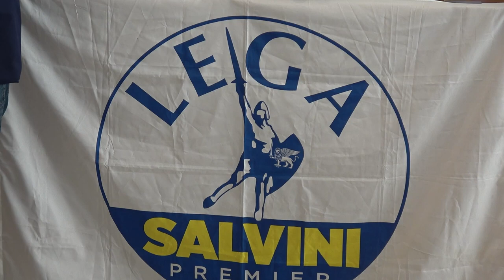VERSO LE ELEZIONI: LA LEGA PRESENTA LA LISTA A SOSTEGNO DI LANZI